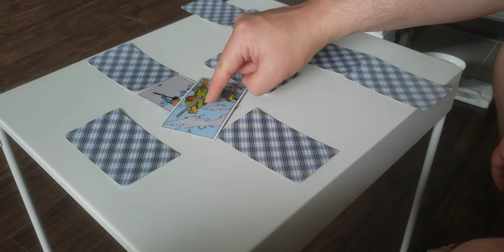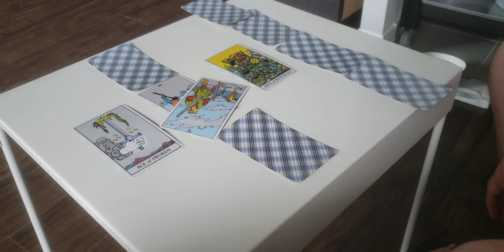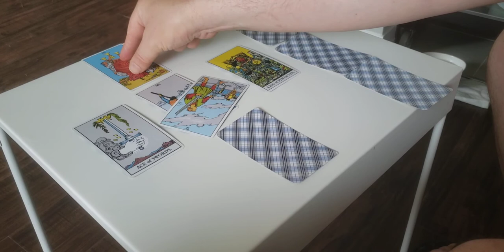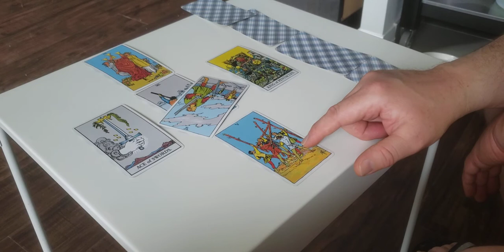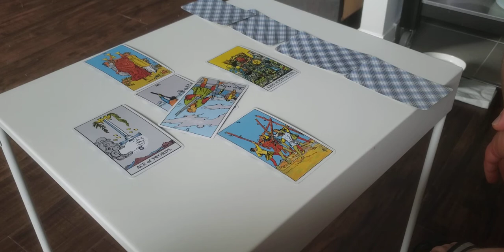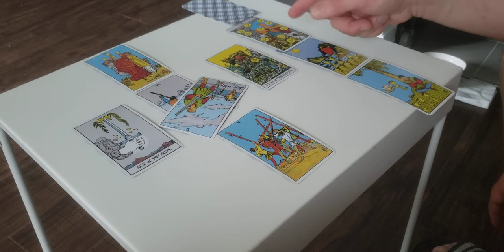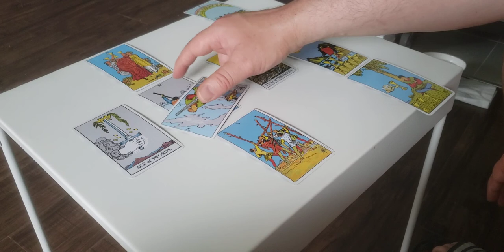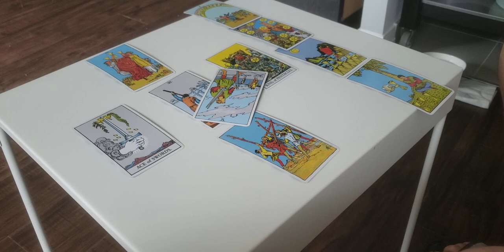How To Do A Celtic Cross Tarot Reading - A Guided Demonstration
This is a lesson on how to do a reading of the Celtic Cross Tarot Spread. The generic question is "Will the querent find a better deal with another cell phone carrier?"